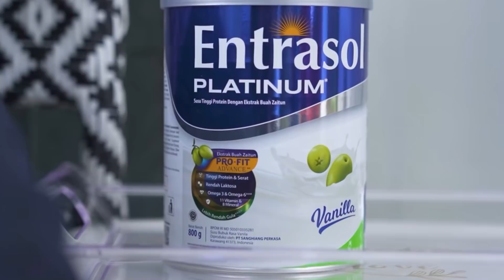INI JADINYA KALAU JEEP WRANGLER DIMODIFIKASI RP 1,5 M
Saya ajak Anda melihat sebuah Jeep Wrangler yang modifikasinya mencapai Rp 1,5 miliar.